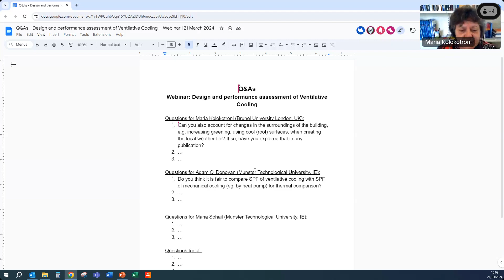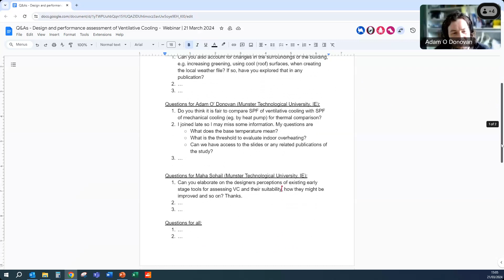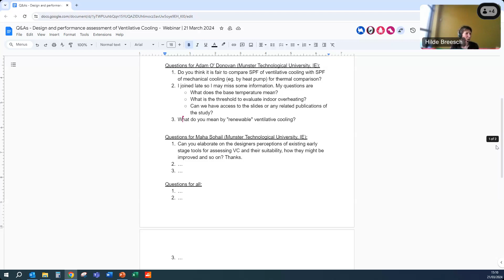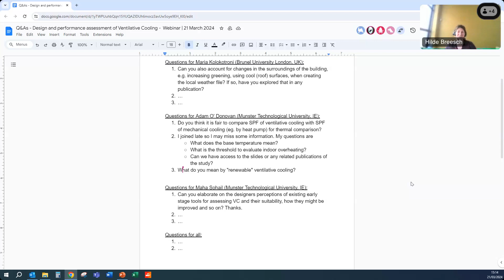Q & A | Design and performance assessment of Ventilative Cooling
The recording of the Questions & Answers session during the AIVC & Venticool Webinar "Design and performance assessment of Ventilative Cooling", held on March 21, 2024.
Moderator: Hilde Breesch (KU Leuven, BE)
Answers by: Maria Kolokotroni (Brunel University London, UK), Adam O' Donovan (Munster Technological University, Ireland), Maha Sohail (Munster Technological University, Ireland)